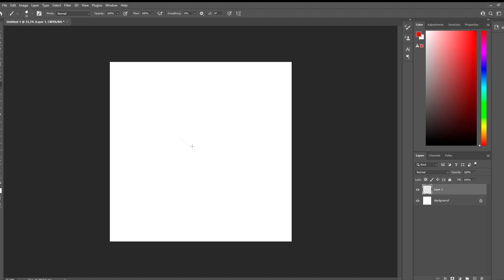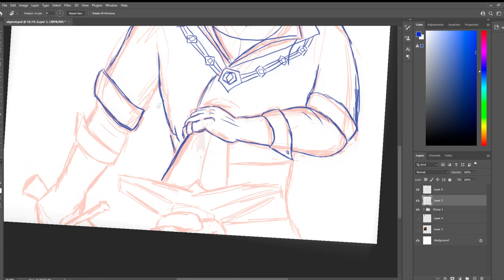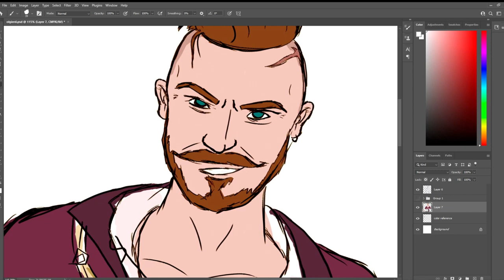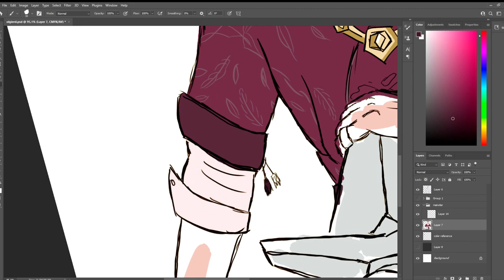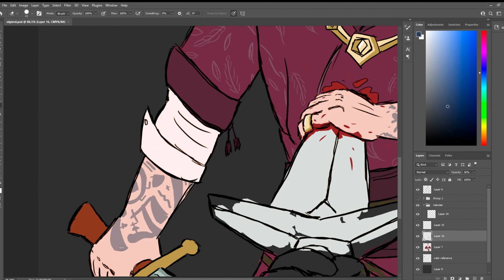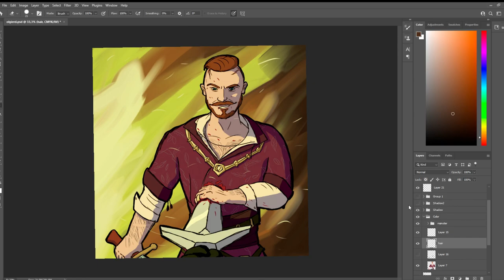OLGIERD VON EVEREC - The Witcher 3: Hearts of Stone | Speed drawing / timelapse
'Daniel's Daily Doodles' is a project I started to get myself to draw every day.